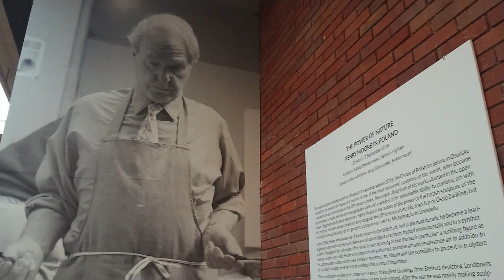Henry Moore exhibition 2018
Centre of Polish Sculpture, Orońsko